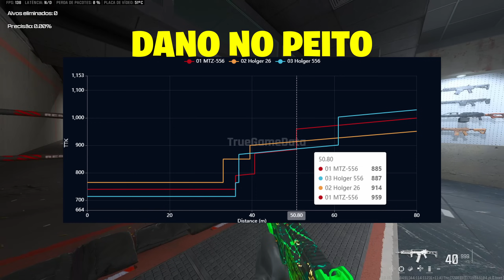*BUFF INSANO* A HOLGER 556 É O NOVO META AR DA SEASON 4R!! | CLASSE HOLGER 556 WARZONE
Meu setup :
PC PARTES :
32GB (2X16) RAM DDR4 3200MHz

Sensibilidade: 6